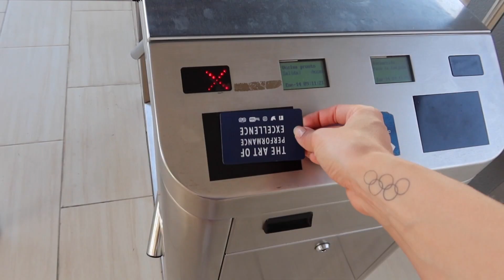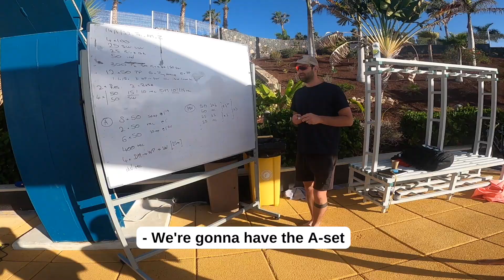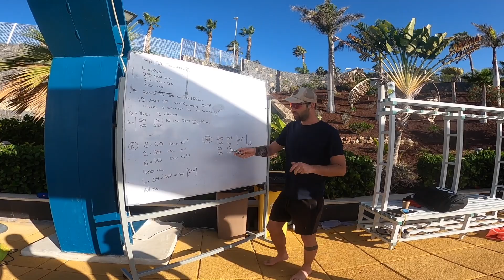#2 VLOG - First camp with Zenta Pro Swimming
Preparing international swim meets in Tenerife together with Zenta Pro Swimming. Tenerife Top Training being the perfect training base for tough sessions and good laughs. :)